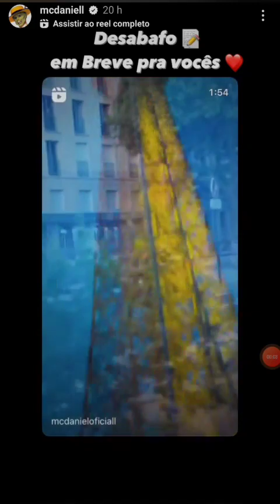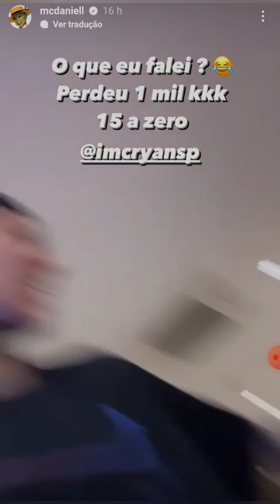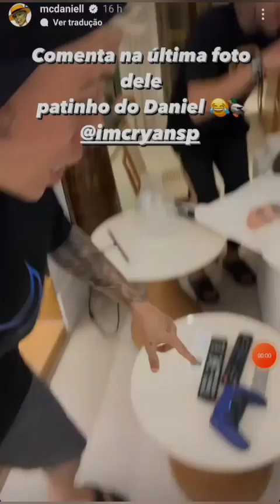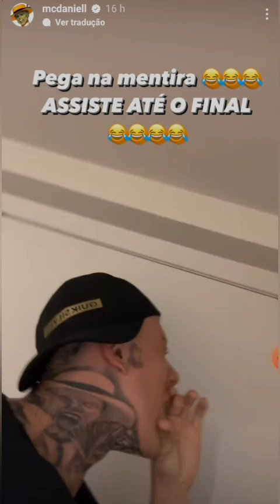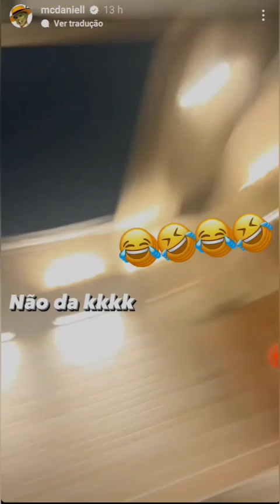MC DANIEL E MC RYAN SP | DANIEL DA UMA SURRA EM RYAN NO 🎮